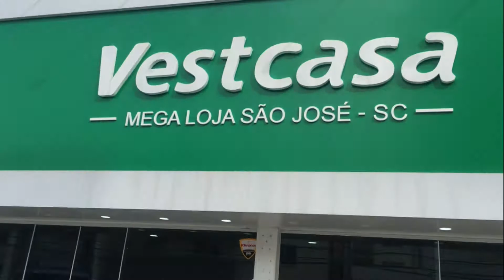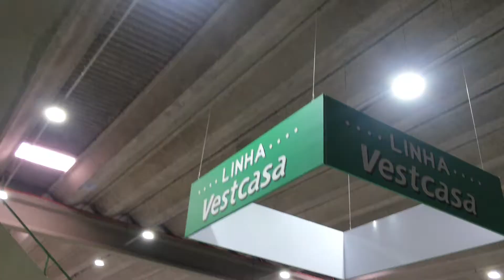SE ARRUME COMIGO para EVENTO DE BLOGUEIRA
↠↠↠↠↠↠ ME SIGAM NO INSTA @amanndakmakeup ↞↞↞↞↞